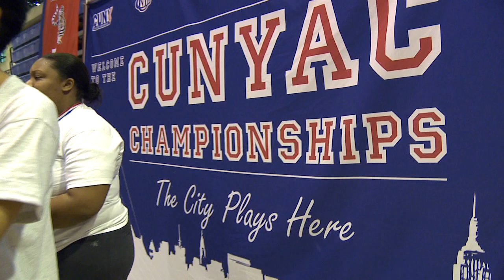2011 CUNYAC Championship - WOMEN'S VOLLEYBALL FINALS - Queensborough vs. Kingsborough